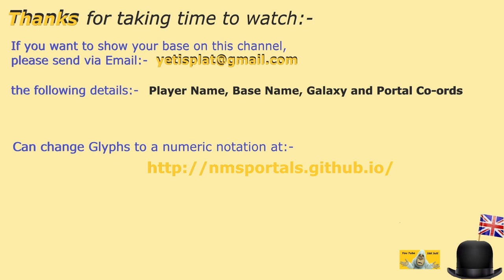#57 | No Man's Sky | Oct 2024 | Tour NMS Player Bases | Get Build Ideas | Idd Jutt